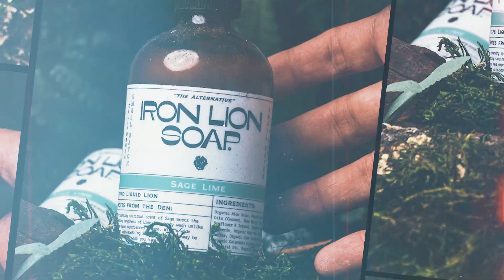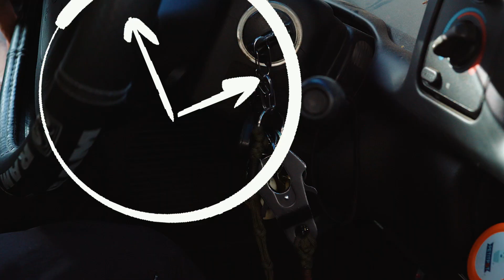YOU are what matters most 2 us - 15 years & counting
Take a moment to let it all sink in…Iron Lion Soap is a Lifestyle, a belief System…a way of Life. We have mastered our craft after 15 years of conjuring the perfect formula with 100% natural, plant-based ingredients, and a lot of love.

I firmly believe in the concept of “people over profits” and that will never change. My team and I decided to massively cut back our profits so that our products can be accessible to anyone. Everyone should have access to a healthy alternative.

Rich, Poor, Happy or Sad, we believe that everyone deserves to feel like a million bucks. You wash on a regular basis anyway, might as well use our beloved soaps and better your skin in the process.
Our products aren’t some status symbol or trend, when you shower with Iron Lion Soap it’s because you know and recognize the importance of health and hygiene.

Why settle for mass-produced products when you can have something made just for you? We like to keep things on a small scale here, that way we can keep a close eye on the quality and efficacy of our products. Working with small batches lets us focus on the finer details so that you are guaranteed to get your money’s worth. It’s the multiple small choices that lead to the biggest results. It’s extremely difficult to achieve the best version of yourself. But every moment that passes is an opportunity to make a decision that can alter your course of life for the better. Work at it every day, with us. Strive for big things.

The team and I have unimaginably big goals for this family and the direction we are headed. But, we will never let our colossal ambitions cloud our eyes from the core beliefs that we keep. When you choose to shower with us, you invest in a way of life.

In everything that we do, YOU are the leading factor, YOU are what’s most important to us.
We are much, much more than just a “soap company”, Iron Lion Soap is a tribe of lions that believe in these principles. No matter how long you’ve been in our family, we’ll make you feel like you’ve been with us since the beginning. 15 years of love - we won’t hold back!

Featuring Avi Rubin & The ILS Pride
Directed & Edited by Victor Hernandez